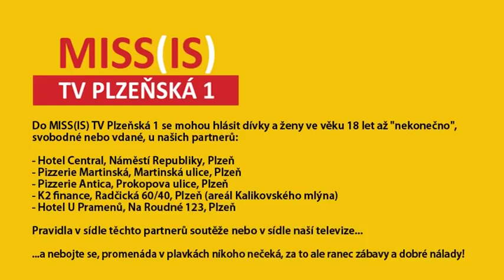Miss(is) TV Plzeňská 1 - 23.díl